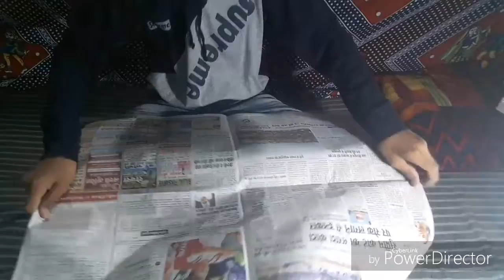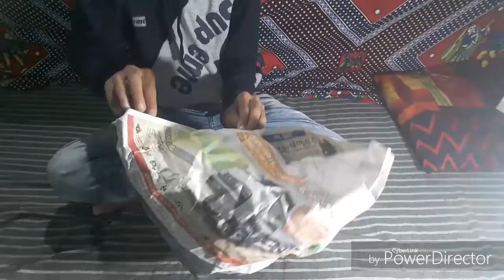आग वाला बलून कैसे बनाएं कागज से